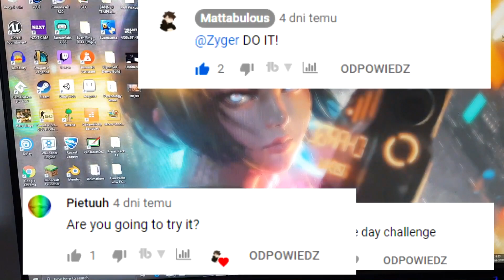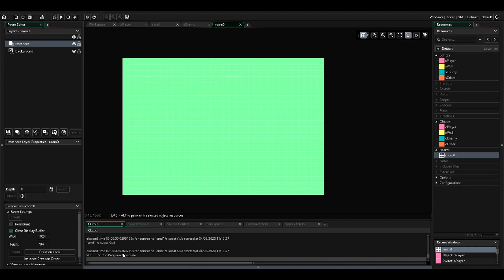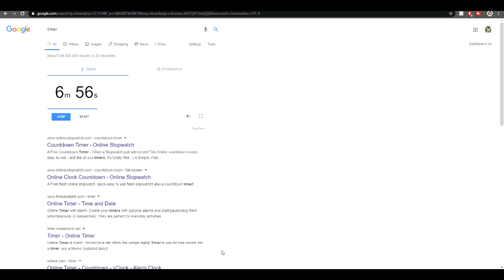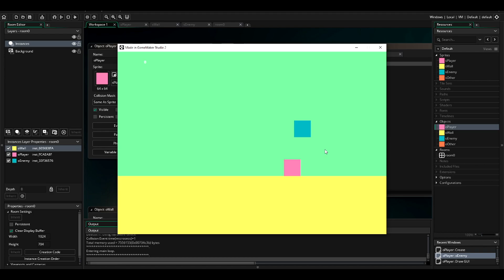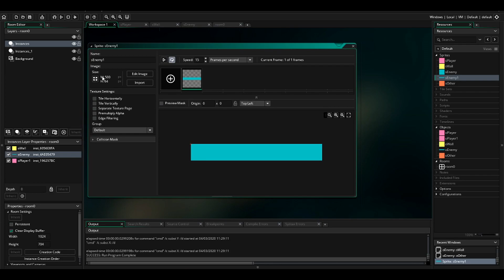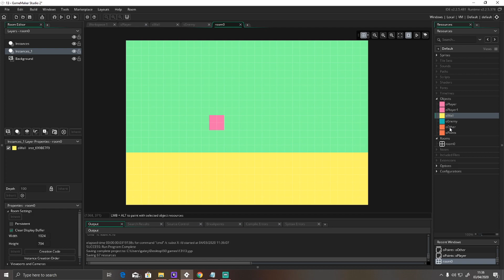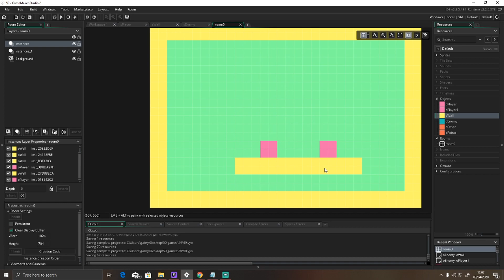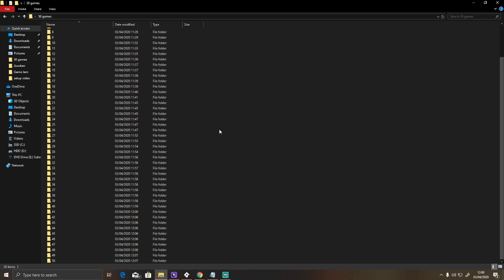I made 50 GAMES in 1 DAY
HAD TO RE-UPLOAD BECAUSE IT CUT LIKE HALF THE VIDEO!

Special thanks to Jonas Tyroller for inventing this challenge and challenging us !

Hello
Leave suggestions for my game in the description below. Thanks again and I'll see ya later. Thanks for the recent support guys I really appreciate it.